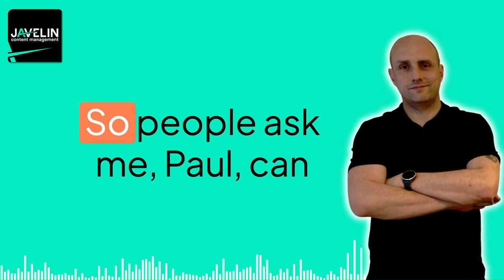Mastering Video Marketing: A Complete Guide to Driving Leads and Sales for Your Business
Dive into the transformative world of video marketing with Paul, the founder of Javelin Content, in this compelling episode of Javelin Journeys. Whether you're a startup founder, a seasoned business owner, or a curious consultant, this episode is your gateway to understanding the untapped potential of video marketing. Paul unravels the complexities of leveraging video to not just enhance your business's visibility but to fundamentally drive leads and sales. He addresses the common pitfalls many face by waiting too long to harness the power of video and sheds light on why traditional metrics might not fully capture the impact of your video marketing efforts.

Through engaging narratives and real-world examples, you'll learn about the nuances of building a sales funnel that resonates with your target audience, using video to establish credibility, and the importance of storytelling in captivating potential leads. Paul candidly discusses the varied results businesses may experience and offers insights into tailoring your strategy for maximum effectiveness.

But it's not just about the initial touchpoint; Paul delves into what happens after that first play button is pressed, exploring the journey to quality leads and the significance of a consistent, quality-over-quantity approach. He champions an ethical stance on lead generation, emphasizing the value of genuine connections over superficial metrics.

For those looking to amplify their social media presence, this episode is a goldmine of strategies and tips to make your content more engaging and share-worthy. Paul also touches upon the synergy between personal branding and business growth, providing actionable advice for those ready to elevate their brand.

This episode is a call to action for anyone standing on the sidelines of video marketing. With Paul's expert guidance, you'll be equipped to start your video marketing journey, understand the importance of patience in seeing tangible results, and why the best time to start is now. Tune in to unlock the secrets of driving sustainable business growth through the power of video.

[00:00:00] - The Power of Video for Business Growth
[00:00:54] - The Challenge of Measuring Video Impact
[00:01:19] - Building a Sales Funnel with Video
[00:01:44] - The Varied Results of Video Marketing
[00:02:18] - Beyond the First Touchpoint
[00:03:13] - The Journey to Quality Leads
[00:03:54] - The Commitment to Quality over Quantity
[00:04:28] - Maximising Your Social Media Presence
[00:04:58] - The Ethical Approach to Lead Generation
[00:05:23] - Understanding Your Audience
[00:05:58] - The Ideal Client for Video Marketing
[00:06:32] - Content Strategy: Quality vs. Quantity
[00:07:40] - The Long-Term Approach to Success
[00:09:49] - Personal Branding and Business Growth
[00:13:59] - The Urgency of Starting Now